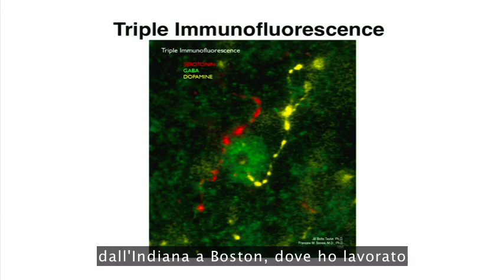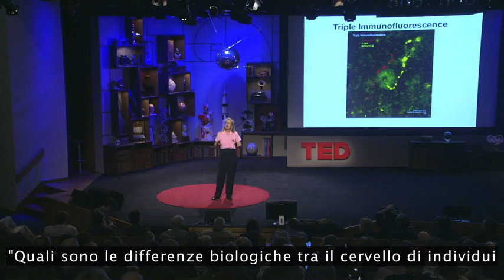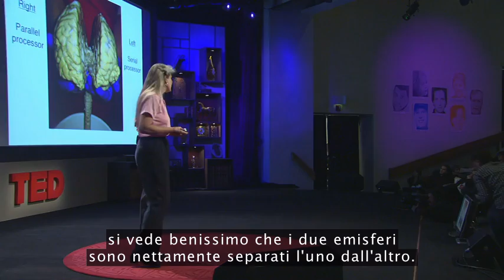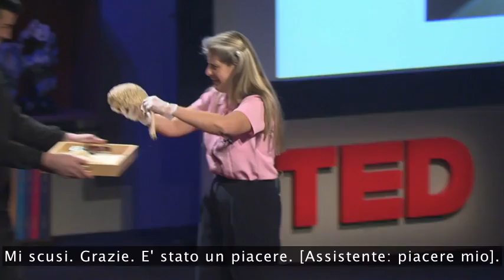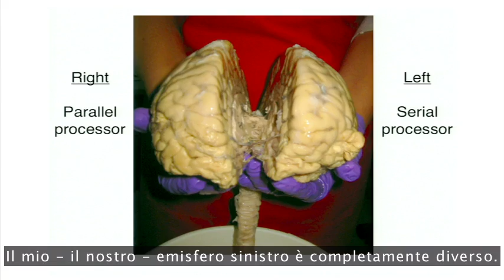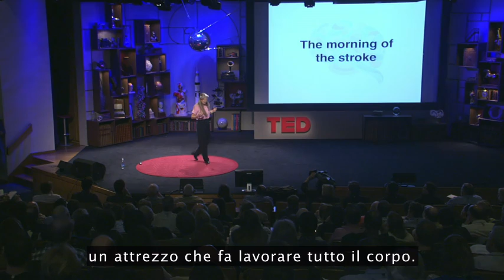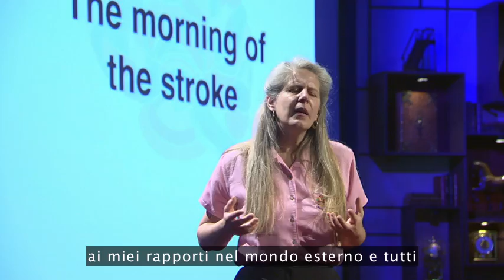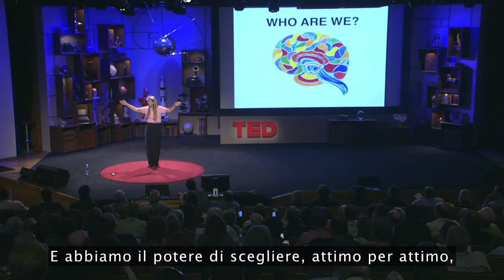Il viaggio nel cervello umano di Jill Bolte Taylor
Questa neuroscienziata colpita da ictus ci racconta un'esperienza fenomenale.  Goditi questo racconto e lascia un commento se le sue parole hanno emozionato ed istruito anche te.